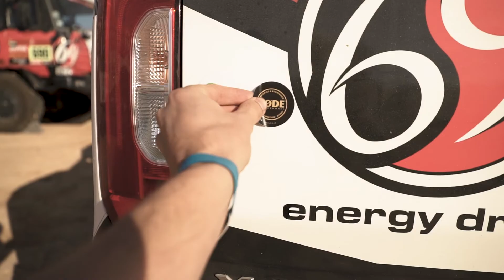Videomikrofony RODE na Rallye Dakar s Alešem Lopraisem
Závodíme i bojujeme společně s Alešem Lopraisem a jeho týmem. Pro svůj facebookový kanál Dakar Live, kam umisťuje pravidelné video příspěvky a ohlasy po každé etapě, jsme jej vybavili dvěma mikrofony RODE. Cestují s ním a jeho týmem napříč Dakarem.

V poušti přestává fungovat vše, co může automobilistu napadnout.
Zvládnout, tedy dojet až do konce Rallye Dakar, není žádný med. Natož pak získat místo v první desítce. Podmínky jsou neúprosné: extrémní výkyvy teplot, horko, zima, prach, sucho. Dlouhé tratě, vyčerpání posádky, ale i nároky na techniku. Trpí motory, ložiska, pneumatiky a vlastně vše, co může automobilistu napadnout. My jsme do takových podmínek vyslali i videomikrofony RODE. Jak obstály najdete na našem Magazínu: